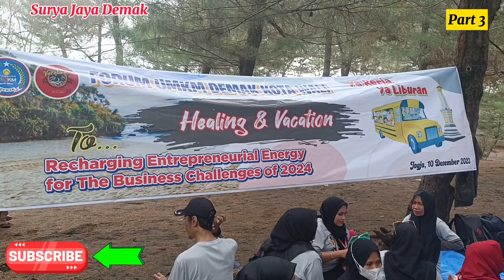Outbond Gathering UMKM Demak Part 3 Pantai Cemara Jogja bikin emosi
Pasar Seni Gabusan dan Pantai Cemara Jogja, Kekompakan UMKM di Gathering UMKM 2023

UMKM Kabupaten Demak mengadakan Gathering UMKM di Jogja.
Lebih tepatnya kita mengunjungi Pasar Seni Gabusan dan Pantai Cemara untuk Outbond

UMKM naik kelas,umkm kabupaten demak,umkm semarang,gathering umkm,outbond umkm,pantai cemara jogja,pasar seni gabusan